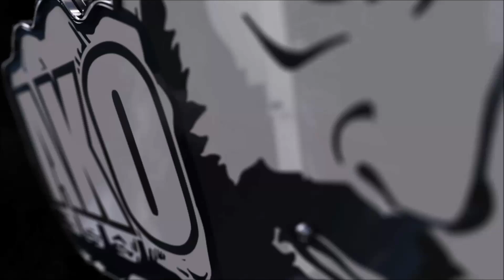2 Armig RUDERN mit der SZ Hantel► ►77 Kilogramm-nach EINARMIG Rudern-AKOthePERSIANkiller !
für 15% GÜNSTIGERE  KLAMOTTEN